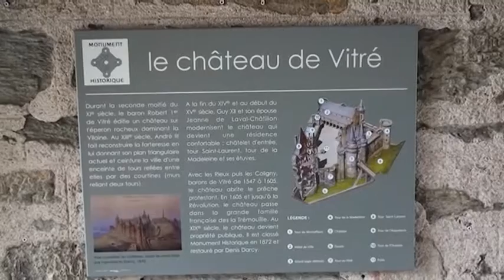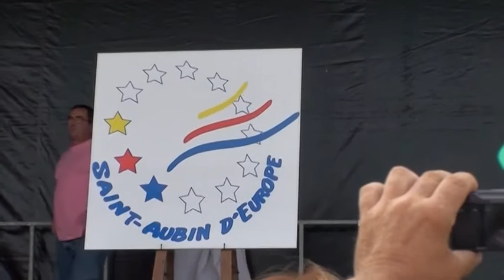12-13 juillet 2008-19ème Rass St AUBIN/St A des Landes